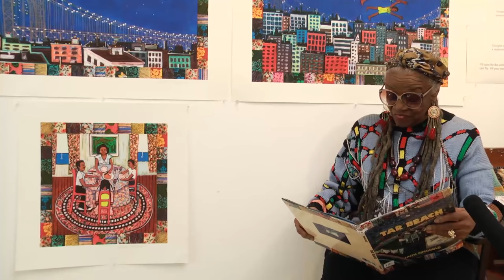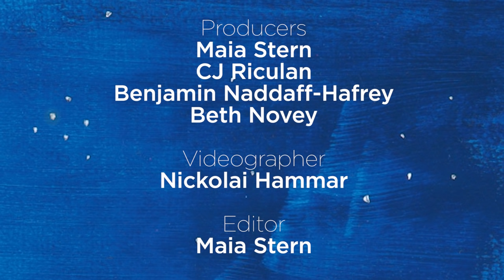Faith Ringgold reads her 1991 children's book Tar Beach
Artist and author Faith Ringgold turned 86 earlier this month. We stopped by her studio to wish her a happy birthday, and she read to us her 1991 children’s book Tar Beach.